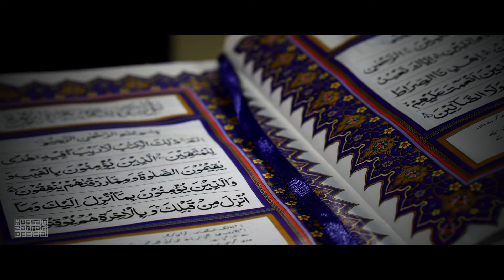SABR SE MADAD HASIL KARO!! | SHAIKH/HUSSAIN AL ZAHRANI